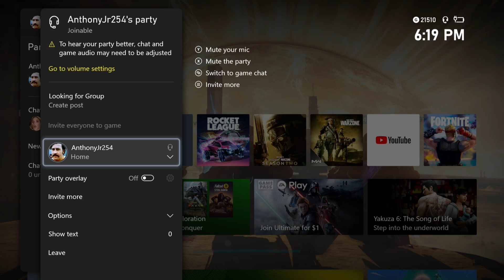RaNDoM BeTA StuFF.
Everything is all jokes, pls don't take any offense to any of us making jokes of all sorts(jk).

Go follow our other social media!